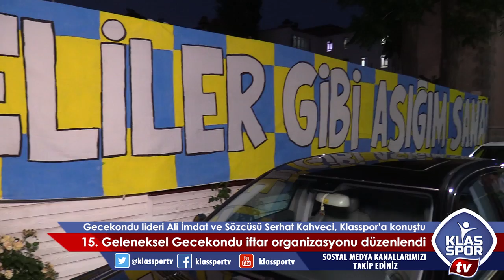15. Geleneksel Gecekondu İftar organizasyonu düzenlendi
Ankaragücü'nün en etkili tribün gruplardan olan Gecekondu, geleneksel olarak düzenlediği 15. iftar yemeğine taraftarın ilgisi yoğundu. Bu organizasyona, Ankaragücü'nün eski yöneticileri de katıldı. Organizasyonun sonunda Gecekondu lideri Ali İmdat ve sözcüsü Serhat Kahveci, Klasspor mikrofonlarına açıklamalarda bulundu.